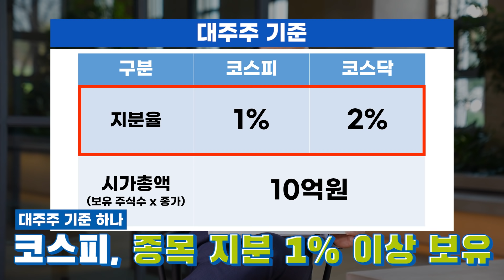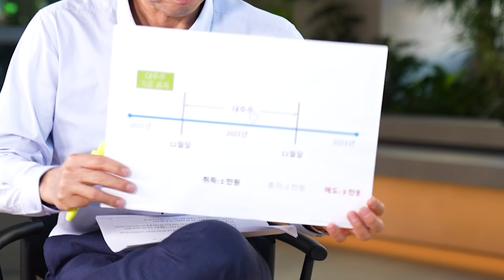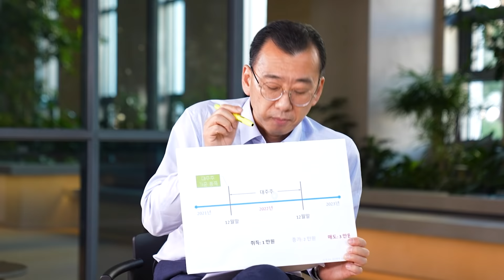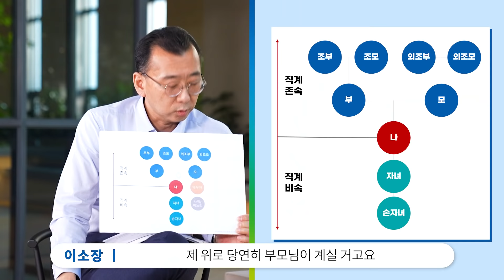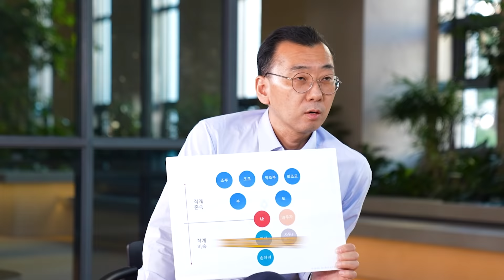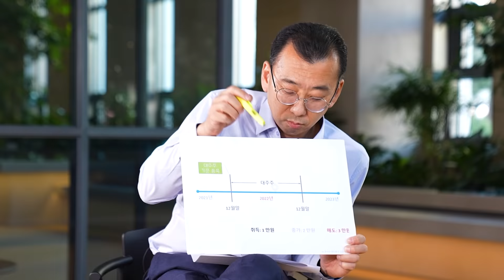모르면 세금폭탄😱 주식양도세와 대주주의 기준 이해하기! 절세포인트까지 챙겨가세요😉 [주유소] EP. 65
[주식을 유튜브로 소개합니다]

주식 초보자들 주목!
주식 개념 주유 프로그램 주.유.소

10억 이상 보유해야 대주주라는데
나는 해당사항 없을걸? 하셨던 분들 주목!
어쩌면 혹시나 대주주일지도 모릅니다😱

직계존비속, 가족들의 주식까지
챙겨야 알 수 있는 대주주 요건!

오늘은 주식양도세부터 절세 포인트까지
주유소에서 싹 다 알려드릴게요😎

0:00 인트로
0:39 주식양도소득세?
0:49 대주주의 기준
2:19 대주주의 판단 기준일
3:42 직계존비속과 배우자
5:56 금융투자소득세
6:45 절세방법
9:05 마무리